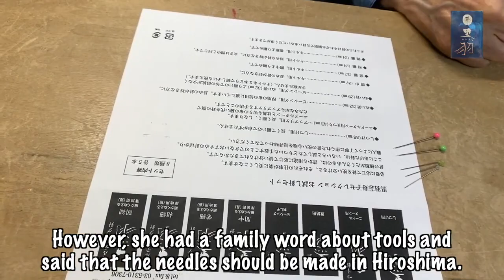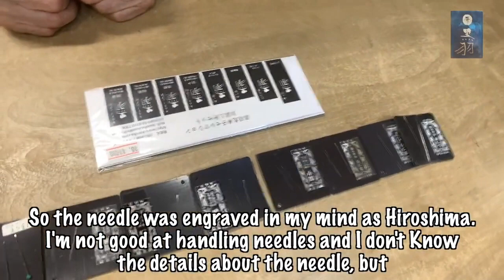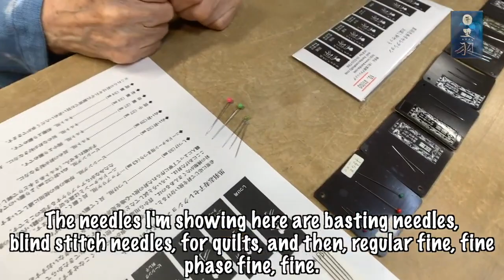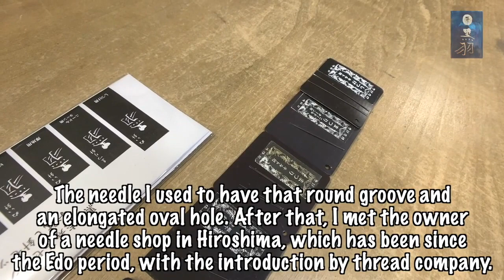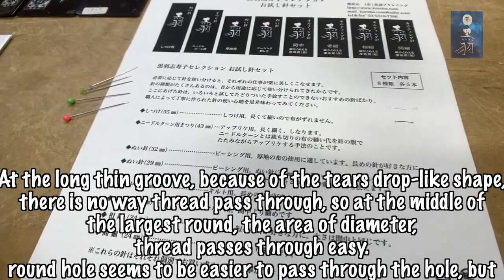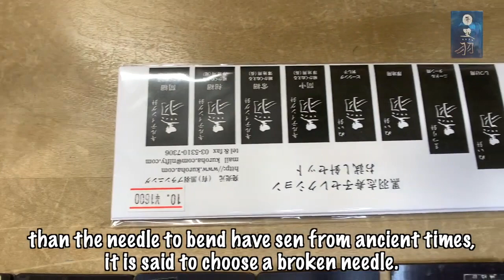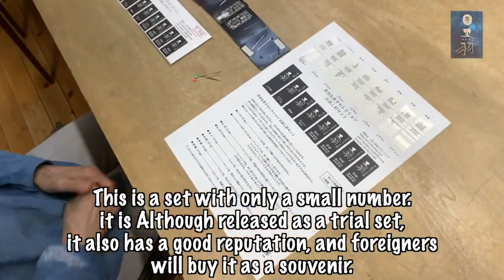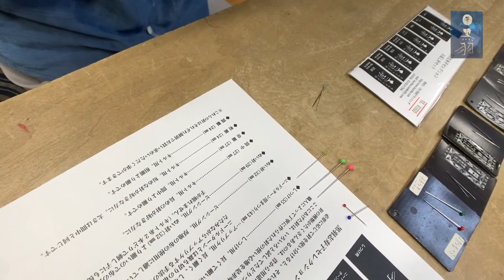【ソーイング】Needles. 針について